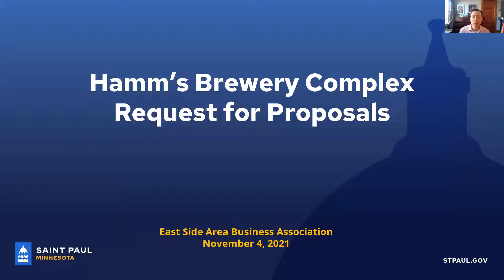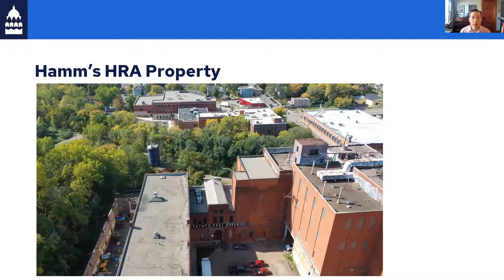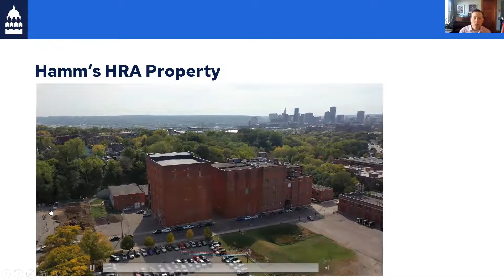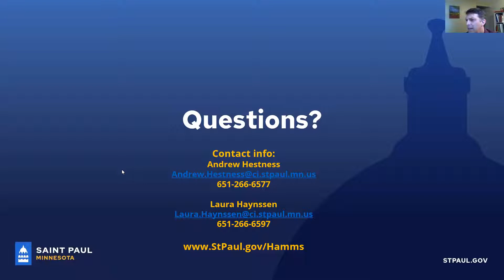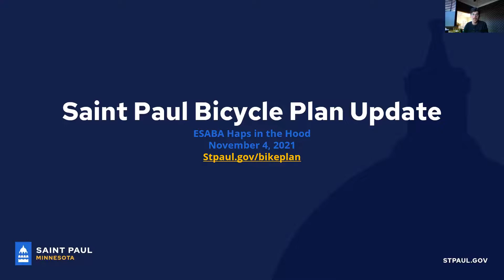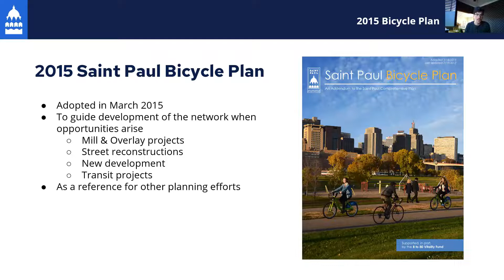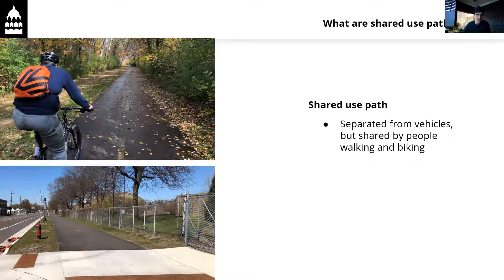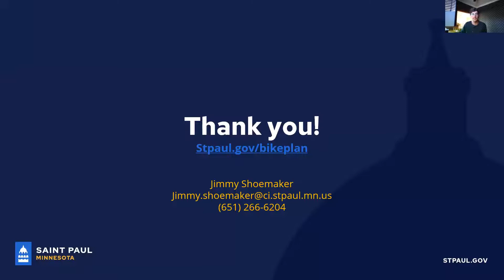East Side Connect! Haps in the Hood, 11.4.21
Hamm's Redevelopment, Reinventing the Wheel, and East Side Safety
Join us for an update on three hot topics ESABA is following this Fall: we'll learn about the City's process for the redevelopment of one of the East Side's most historic sites: Hamm's Brewery! Come share some excitement, muse about what is great about the site and what would make it even better, and learn what's next.

Hear about the City's Bike plan and how we can take part in reshaping this important part of development.

And join our ongoing conversation about how we build an East Side Safety Plan... it starts with a baseline and that means an update from SPPD.